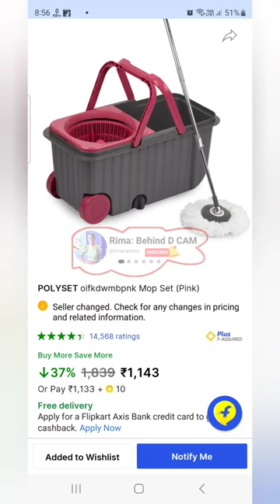link in description 😃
Take a look at this POLYSET oifkdwmbpnk Mop Set on Flipkart